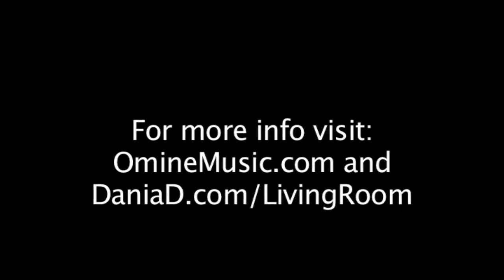LivingRoom Take 2.3 Omine - "Suitcase"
Omine Eager performing "Suitcase" in the LivingRoom series. Omine has a new album coming out in April 2011 Called "Whiskey & Chocolate". This session Recorded 2/9/2011 for more info please